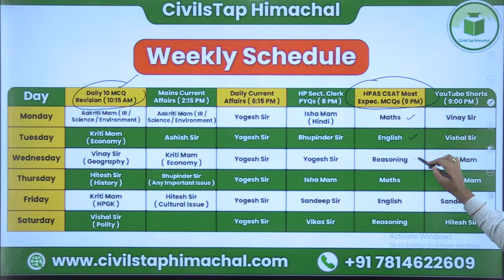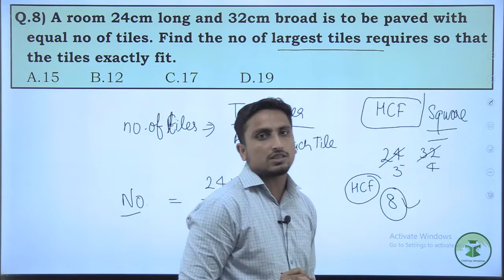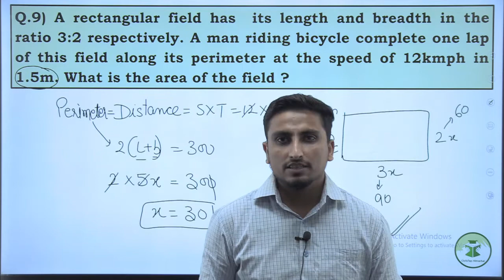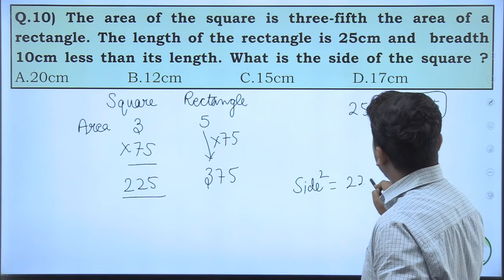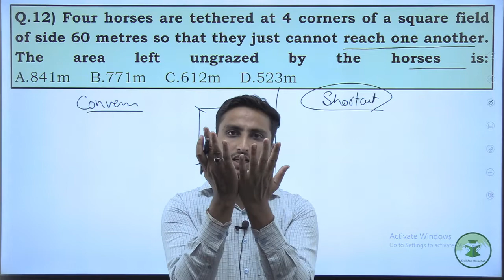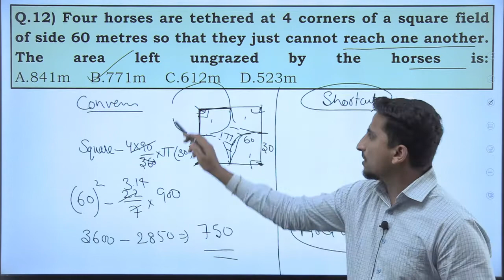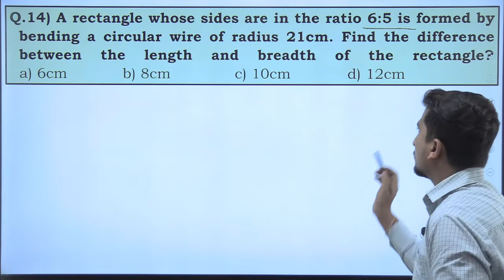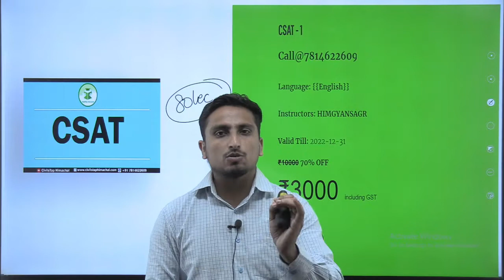FREE HPAS CSAT MCQ Course | Day - 33 | Mensuration 2D & 3D | Most Expected MCQs